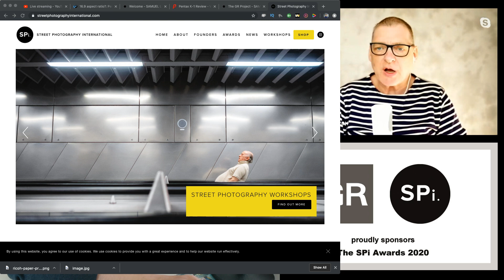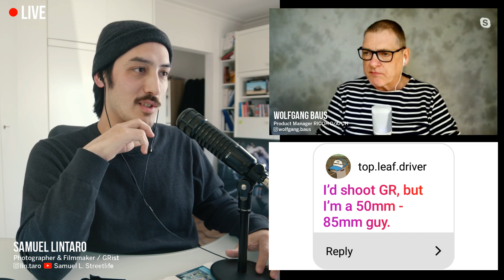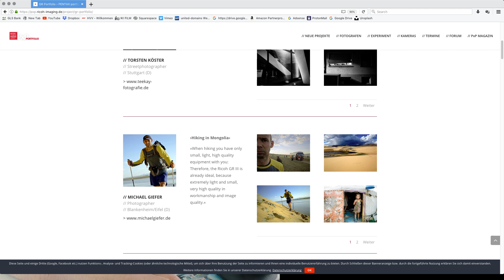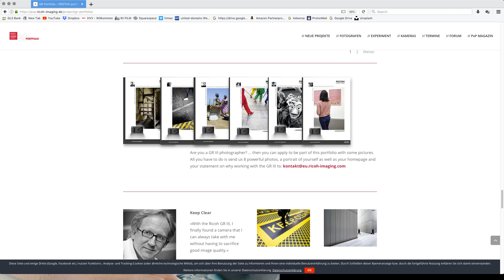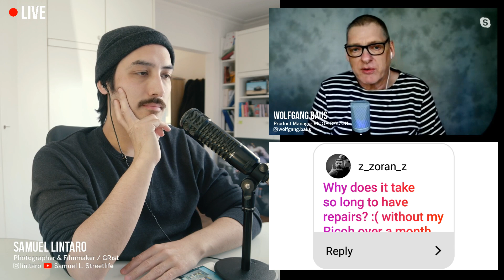RICOH GR TALK with @SamuelStreetlife & RICOH Product Manager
RICOH GR Ambassador @SamuelStreetlife and Product Manager Germany Wolfgang Baus are answering your GR questions!